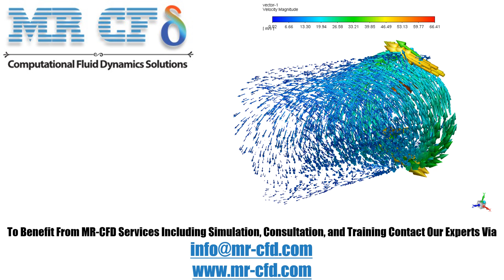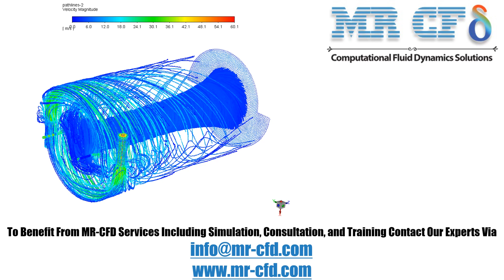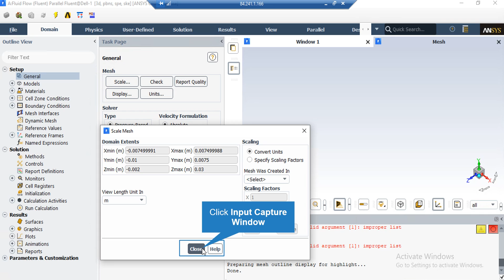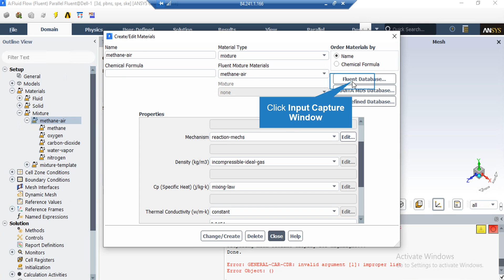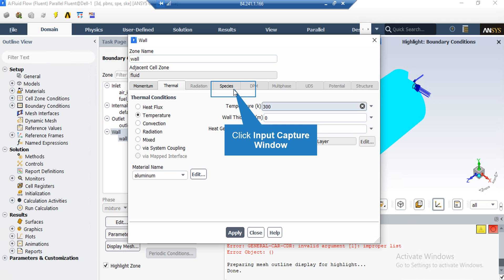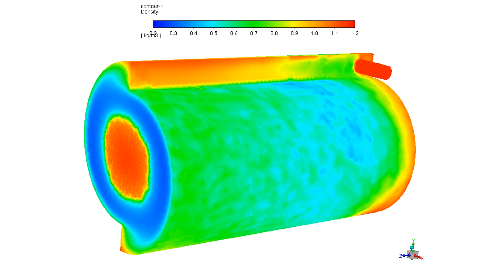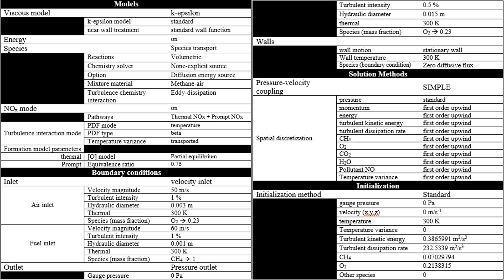ANSYS FLUENT Training : Vortex Combustion Chamber CFD Simulation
In this project, a combustion reaction is simulated inside a vortex combustion chamber. The energy equation is activated. K-epsilon Standard viscosity model is used to analyze the turbulence of the two-phase current and standard wall function is exploited for the regions near to the walls. The species transport model is used to analyze the combustion process.

A mixture of air and methane is used as the fuel mixture. Eddy-Dissipation method has been used to investigate the chemical-turbulent interaction of combustion reactants and the NOx anticipation model is activated and the Temperature method is used for Turbulence Interaction mode. The ideal gas equation has also been used to determine the density changes due to changes in temperature.